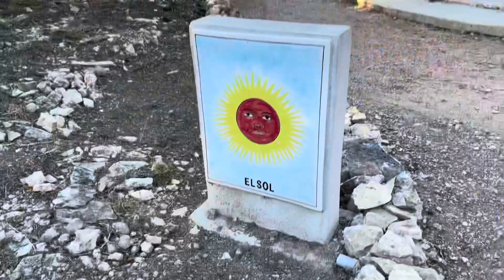Camping at Dripping Springs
Recently we went for a tipi camping at Dripping Springs neat Austin, TX. Location was surrounded by small hills and many ranches. It was a very quite place. If you want to get away from busy city life and need a break I definitely recommend to go that place and enjoy some personal time with with your friends and family.